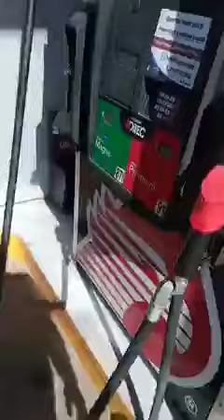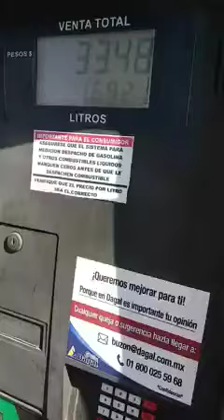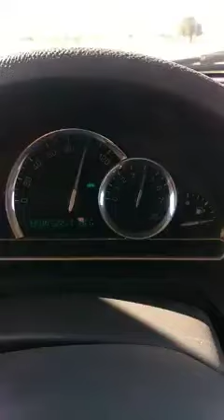A 100 millas por hora!